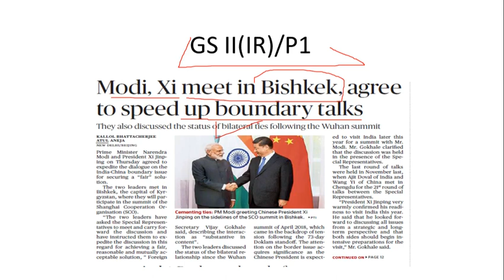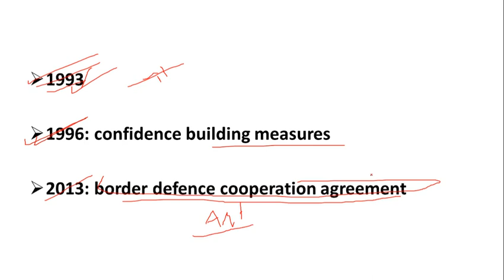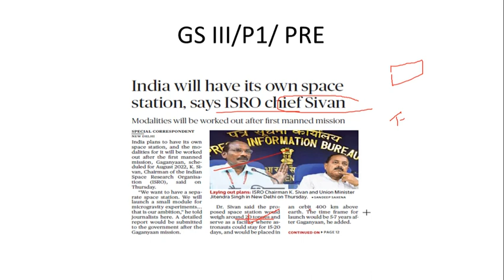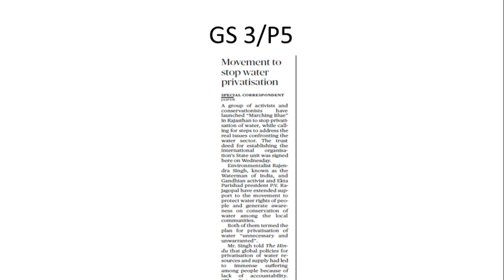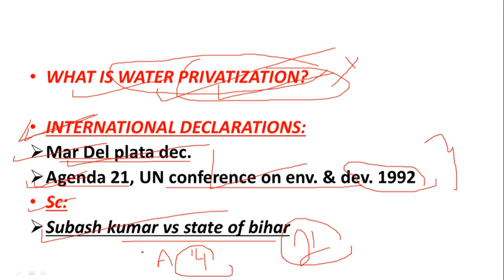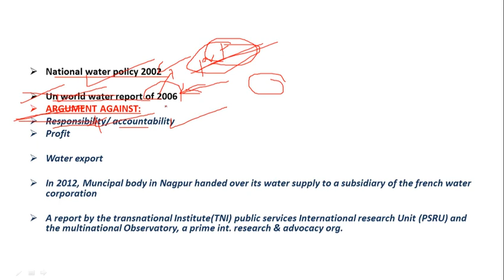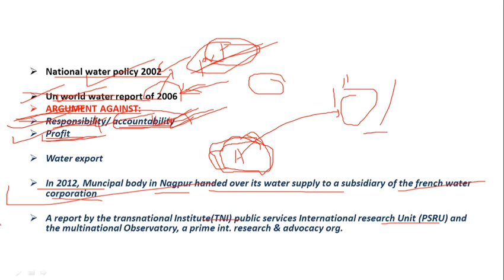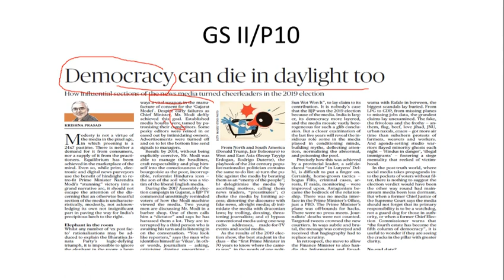THE HINDU ANALYSIS || THE HINDU 14 JUNE 2019